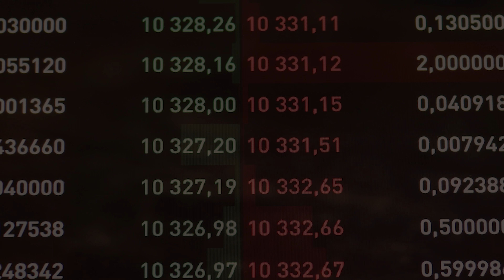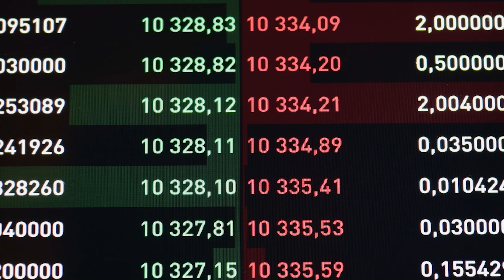The American Dream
What is the American Dream? Choosing financial independence.

Support the server and the streams: Get access to the Making Millionaires Podcast

Here at OptionsMillionaire, we trade SPY, SPX and QQQ options for consistent and constant profits.